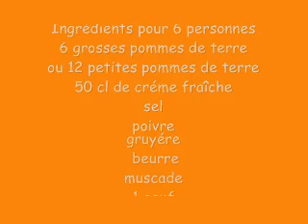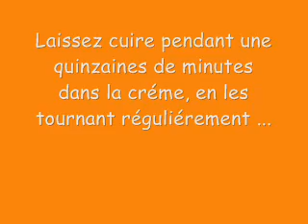Recette Le gratin Dauphinois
Recette